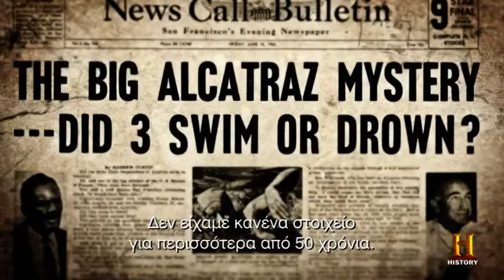"Αλκατράζ: Θρύλοι του Βράχου", 20/3 στο History!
Ποιά είναι τα νέα στοιχεία που θα μπορούσαν να ανοίξουν ξανά τη συγκλονιστική ιστορία απόδρασης από το Αλκατράζ; Μη χάσετε το ντοκιμαντέρ του History την Κυριακή 20/3 στις 22:00!